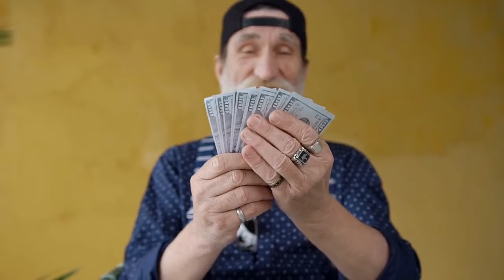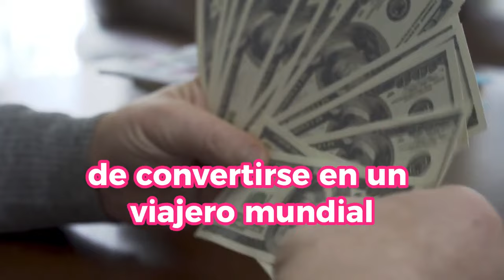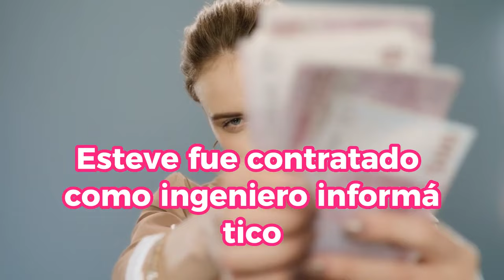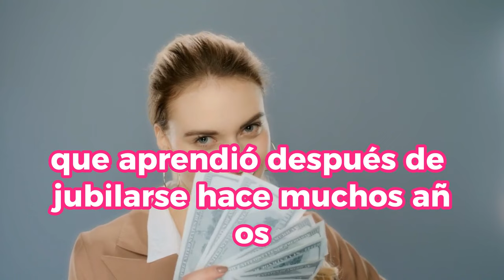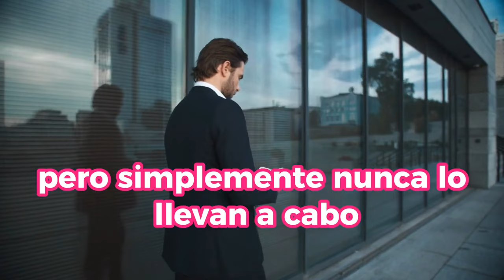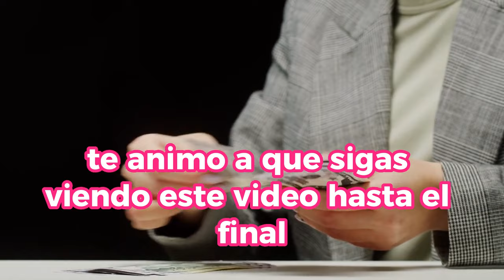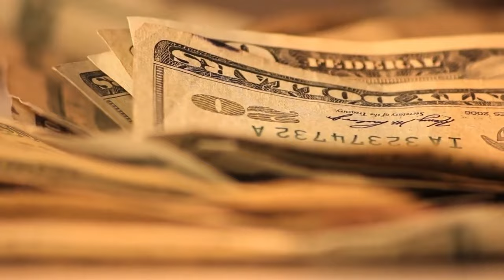Conoce El VALIOSO SECRETO FINANCIERO Que CAMBIARÁ TU VIDA POR COMPLETO 🔥🔥😍😍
¡Descubre el secreto financiero que transformará tu vida en este video exclusivo! Aprenderás estrategias de manejo de dinero que cambiarán tu perspectiva financiera por completo. Este video es una joya para aquellos que buscan mejorar su situación económica y alcanzar la libertad financiera.

1)This video has no negative impact on the original works (It would actually be positive for them)
2)This video is also for teaching purposes.
3)It is not transformative in nature.
4)I only used bits and pieces of videos to get the point across where necessary.